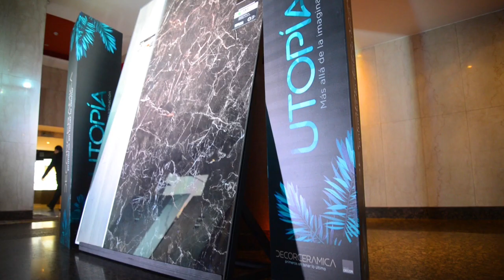Lanzamiento Colección UTOPÍA Bogotá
¡GRACIAS BOGOTÁ! Literalmente nadie se quiso perder el súper lanzamiento de nuestra COLECCIÓN UTOPÍA 2020… Ahora nos vamos para Cali. No te lo pierdas!